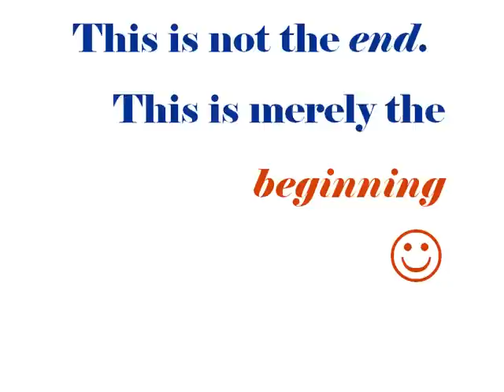Global M.A. International Relations - 2007-2008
From Didi with love